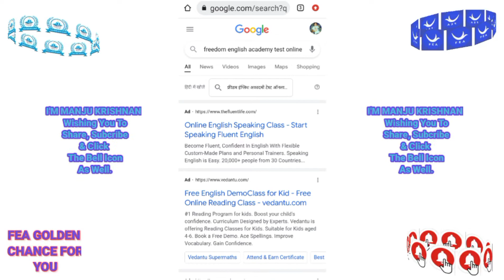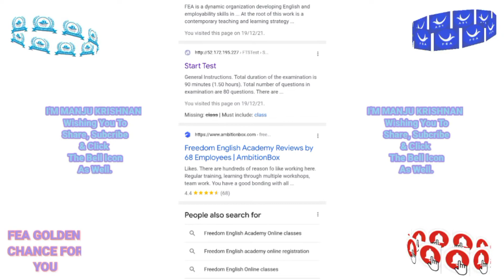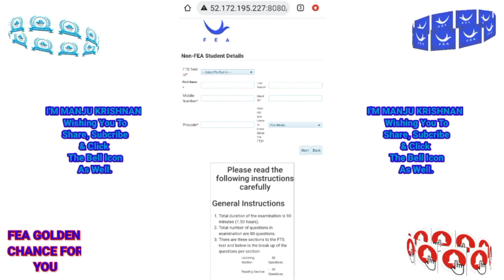Now You Can Easily Search FEA Online Test.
You can easily search location freedom English Academy online test your nearby easily easy.